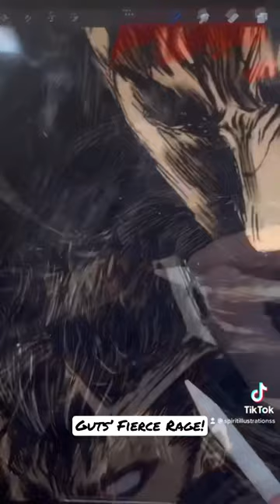Guts’ Fierce Rage!